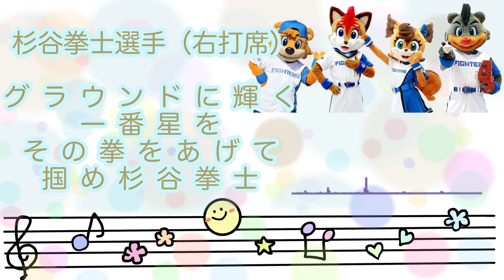【メルヘンアレンジ】北海道日本ハムファイターズ、杉谷拳士選手（右打席）の応援歌をメルヘンっぽくした結果。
北海道日本ハムファイターズ、杉谷拳士選手（右打席）の応援歌を
僭越ながらアレンジさせていただきました。

※本物のかっこいい応援歌とはとても印象が違いますので、
不快な思いをされた方がいらっしゃいましたら申し訳ございません。

ジェミニー様からのリクエストです！いつもありがとうございます🙇‍♂️🌟

最後まで聴いていただけるととても嬉しいです！

作曲家になるために、日々作曲や編曲を勉強中です。
未熟者ですが、勉強や経験のためにこのチャンネルを開設しました。
好きなことは野球観戦⚾️で、オリックスバファローズを特に応援してます。京セラドームによく現れます！

ご意見やご質問があればお気軽にどうぞ！お待ちしております🙇‍♀️